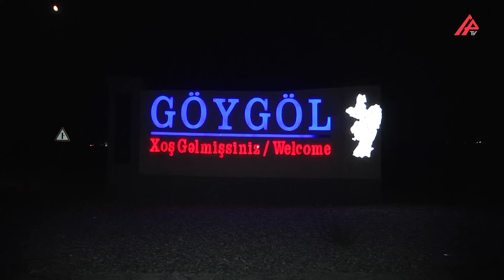Göygöldə bıçaqlanma hadisəsi baş verib – APA TV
Göygöldə bıçaqlanma hadisəsi baş verib.APA-TVnın yerli bürosunun məlumatına görə hadisə rayonun Mollacəlilli kəndində qeydə alınıb.Rayonun Molacəlilli kənd sakini 1983-cü il təvəllüdlü Asim Niyazov bıçaqlanma diaqnozu Gəncə Şəhər Birləşmiş xəstəxanasının tabeliyində Zülfüqar Məmmədov adına xəstəxanasına yerləşdirilib.Xəstə dərhal əməliyyat edilib.
Araşdırma zamanı məlum olub ki 41 yaşlı kişini həm yerlisi Dəmir Nəbiyəv aralarında yaranan şəxsi münasibərlər zəmnində bıçaqlayıb.